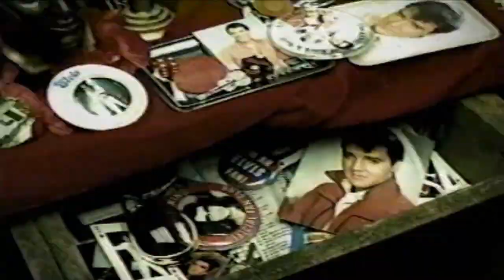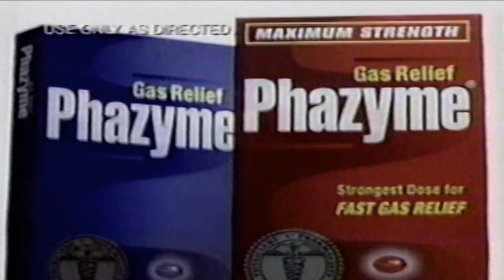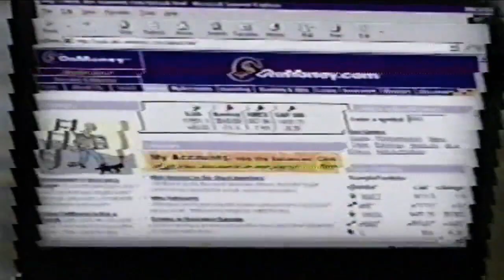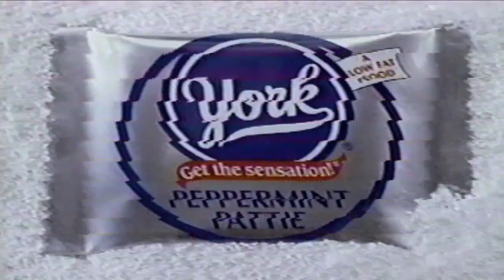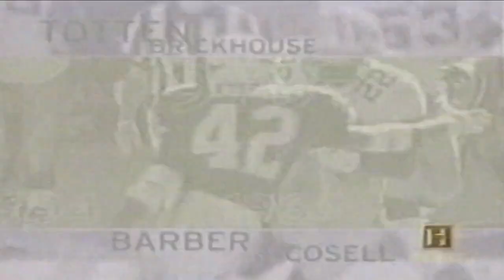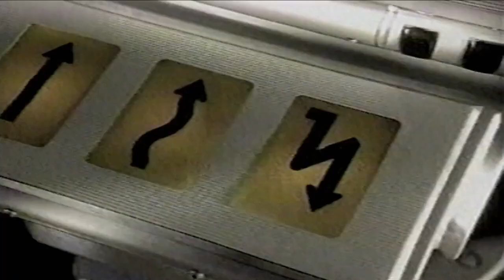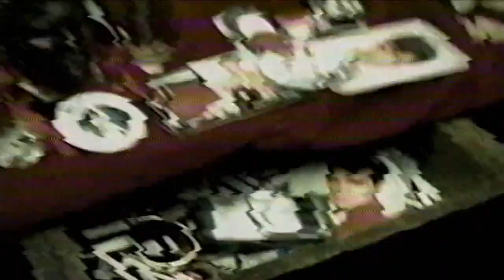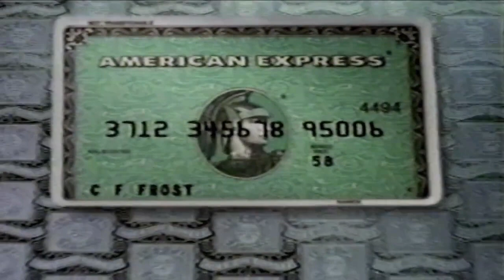Year 2000 Commercials from History Channel